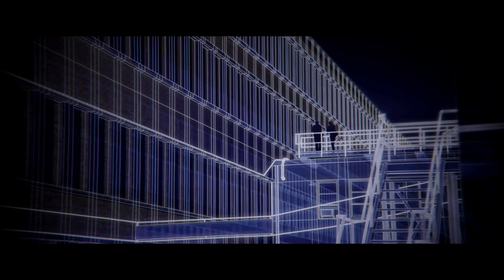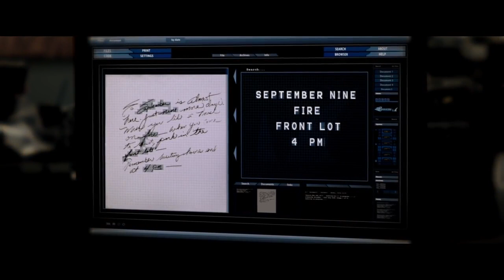escape plan SCENE